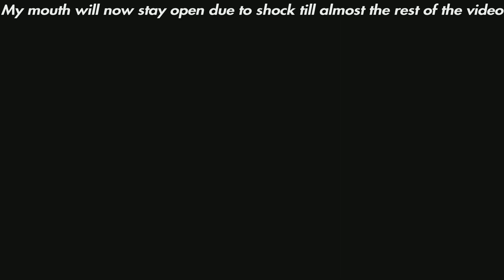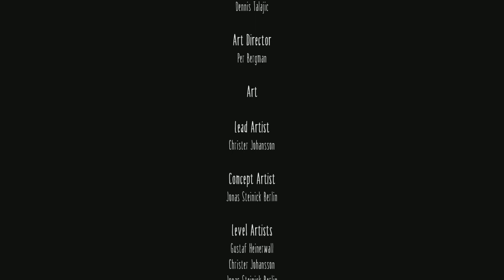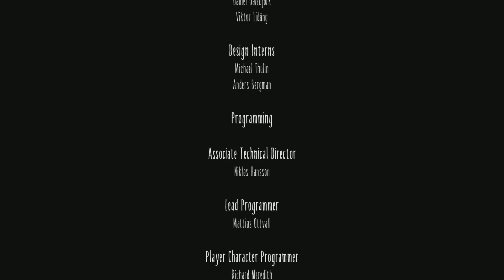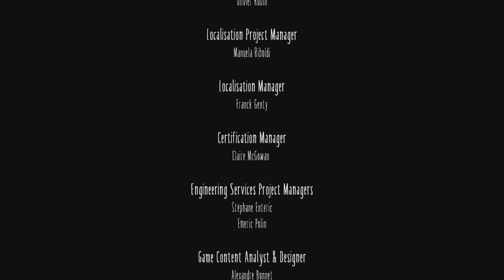Little Nightmares - Part 5 || I Am The Nightmare (END)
The nightmare was me all along, and my reality is actually my path to destiny.